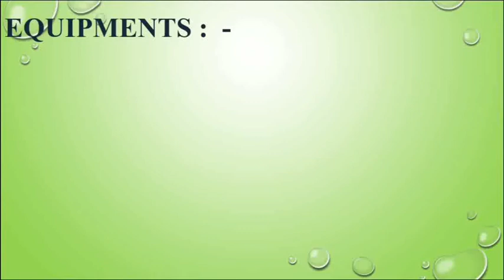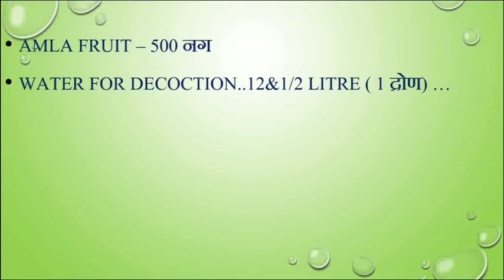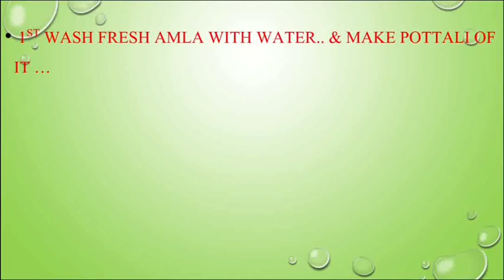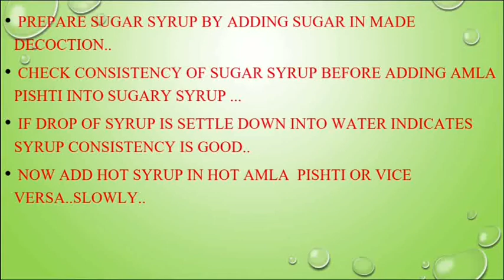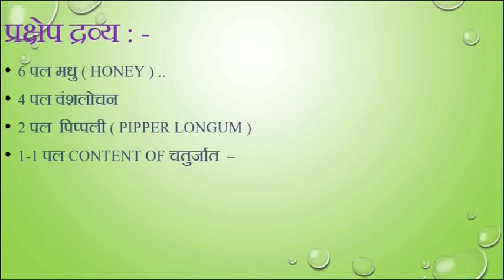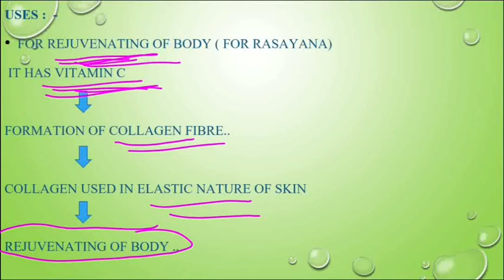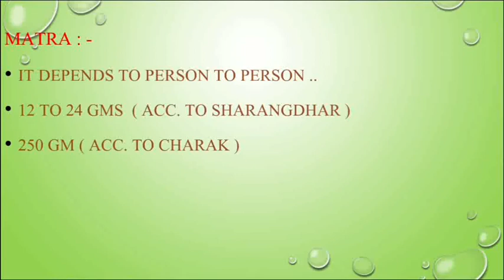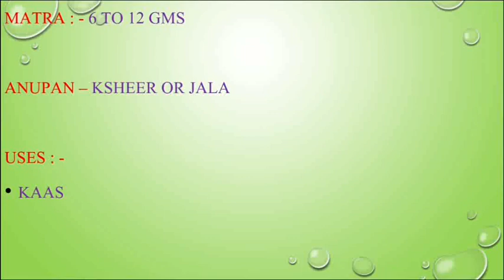Chyawanprash & Vasa Avaleha ( procedure, Anupan, Matra, Sevan kala, Rasapanchak & Uses ..)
Hello friends.
here we have covered chyawanprash & vasa avalehs..
their ingredients ., uses , anipan , seven kala , matra..procedure.., precaution

see the full video till lasts..